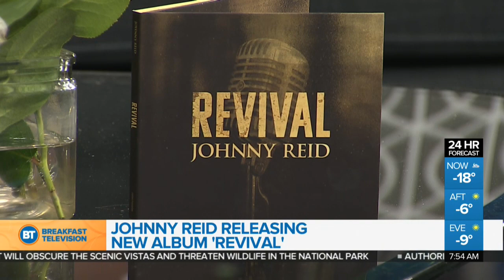Country Star Johnny Reid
It's a 'Revival' for Johnny Reid as the country star releases his ninth studio album